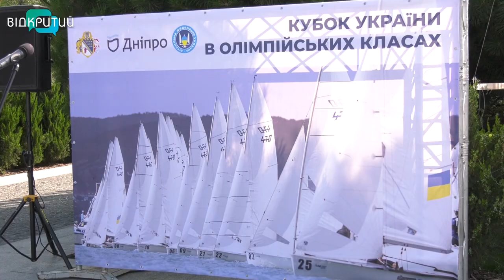В Дніпрі відновили проведення Кубку України з вітрильного спорту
Дніпропетровщина приймає Кубок України з вітрильного спорту в олімпійських класах. Вперше після повномасштабного вторгнення. На змагання з'їхалися  40 спортсменів з 7 областей та Києва. Серед учасників турніру – професіональні спортсмени з досвідом міжнародних змагань та перші номери української збірної.